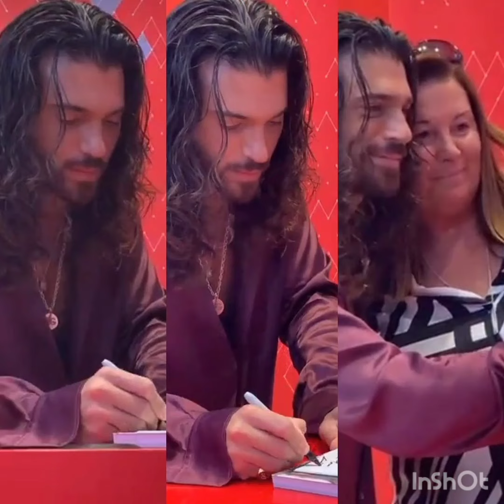Flash 💥03.06.2023 Evento in Collaborazione con il policlinico in Roma